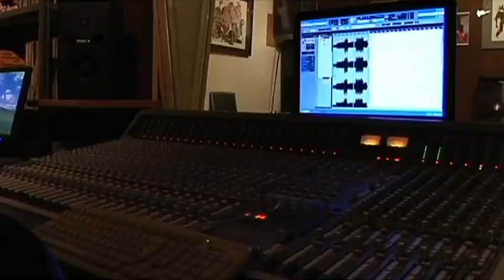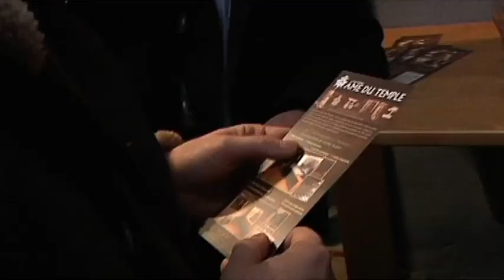L'Ame du Temple : Les musiques actuelles ont leur studio !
Vous voulez conserver ce reportage ?
 Direction Troyes pour l'inauguration du  studio "L'Ame du Temple", dédié aux musiques actuelles